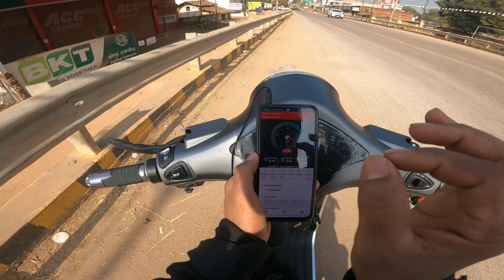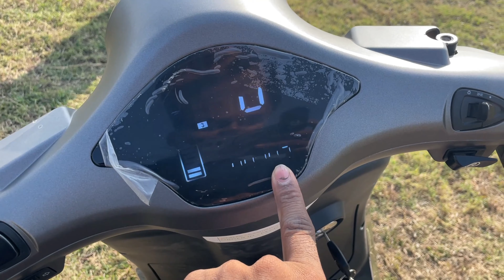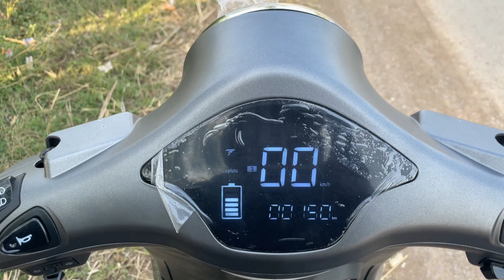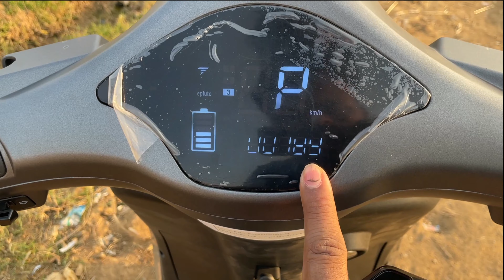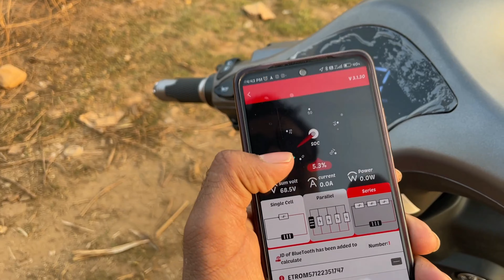2024 New Model Pure EV - EPluto 7G MAX Detailed Review & Live Range Test | 200 Range+ in One Charge?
2024 New Model Pure EV - EPluto 7G MAX Detailed Review & Live Range Test | 200 Range+ in One Charge?

showroom address :-  Naveen market, Gupta lodge Raipur road Kawardha

Chin mount
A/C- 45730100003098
IFSC- BARB0MOWAXX